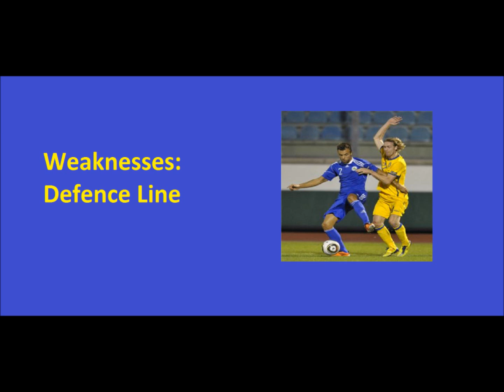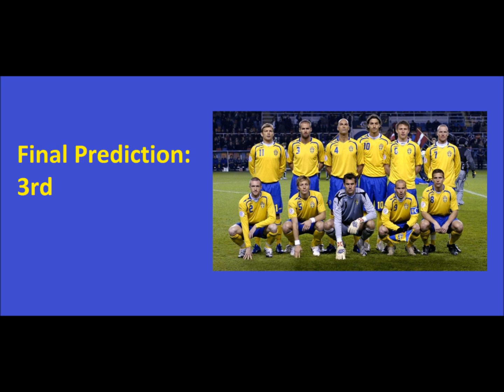Road to Euro 2012 Episode 1 'Sweden'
Hey guys this is a new series where I review all 16 teams (besides Ukraine) competing in Euro 2012